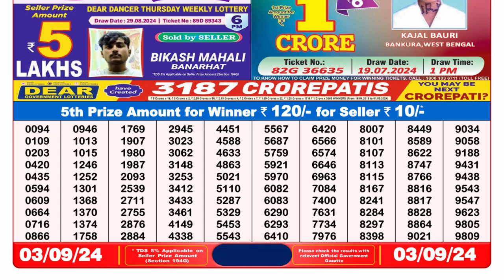🔴Dear Lottery Sambad 8pm today 03.09.24 Nagaland State Lottery Result